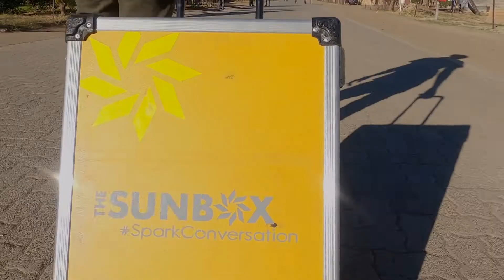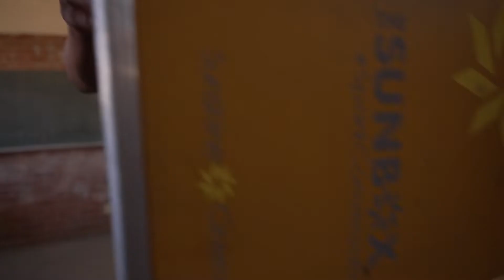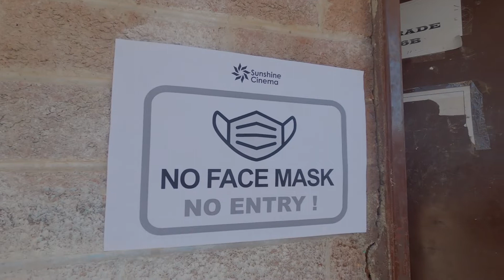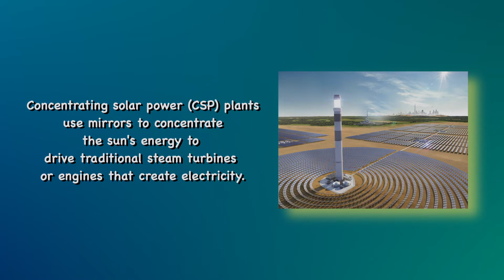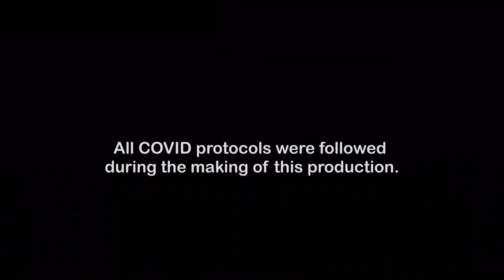TECHNO SQUAD EPISODE 12-TECHNOLOGY FOR SOCIAL IMPACT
In this episode we journey with Thabang Thapo a Sunshine Cinema Sunbox ambassador. He uses his Sunbox to screen educational movies made by Africans. These films captivate, humour and teach. The most important part is that the Sunbox is a mobile cinema. Meaning you can do a screening almost anywhere. Then we have a studio chat with Nozi Mbovane, a junior engineer, a gem as she is a female in this male dominated sector.